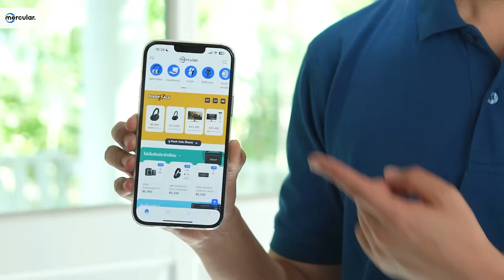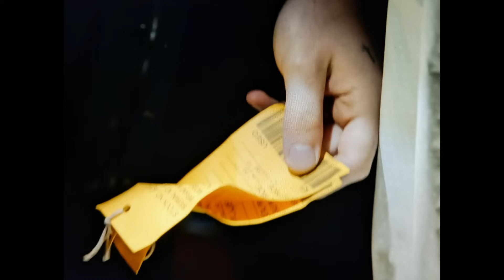“Nathan Trapuzzano” | ถูกที่ผิดเวลา! | คลื่นกระทบฝั่ง EP 129.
หูฟังลำโพง, อุปกรณ์คอม, GamingGear ของครบ ลองง่าย ไปลองที่Mercular
"Gadget ที่ใช่ยังไงก็ Mercular"
พิเศษเฉพาะลูกเพจ "คลื่นกระทบฝั่ง2936" รับส่วนลด 200 เมื่อช้อปสินค้าครบ 1,200 บาท
กรอกโค๊ด : KKKTPHUNG200
ระยะเวลาโปรโมชั่น : ภายใน 31 ธ.ค. 2566

คดีของเราในวันนี้เป็นเรื่องของว่าที่คุณพ่อคนหนึ่ง ที่ทำทุกอย่างเพื่อที่จะได้มีชีวิตครอบครัวในฝันที่ดี เขาเป็นคนที่รักภรรยา ไม่เกเร เป็นคนทุ่มเทให้กับความรัก และงาน เขาเป็นคนชอบเดินออกกำลังอยู่เป็นประจำทุกเช้า มันจะมีเส้นทางเดินออกกำลังที่เขาใช้เดินเป็นประจำ แต่เช้าในวันที่เกิดเหตุ เขาไปออกกำลังกายปกติ

แต่พอเวลาผ่านไป ภรรยาไม่เห็นเขากลับมาบ้านสักที ด้วยความเป็นห่วง เธอได้เดินออกไปนอกบ้าน ตามหาเขาตามเส้นทางที่เขามักจะใช้ จนไปเจอกับรถตำรวจจอดเต็มไปหมด และท้ายที่สุด เธอได้รู้ว่าเหตุที่เกิดขึ้น สามีของเธอมีส่วนเกี่ยวข้อง และได้เสียชีวิตไป

สรุปแล้วมันเกิดอะไรขึ้นบ้าง แล้วจะตามจับคนร้ายได้หรือไม่ ไปติดตามรับฟังกันได้เลยครับ